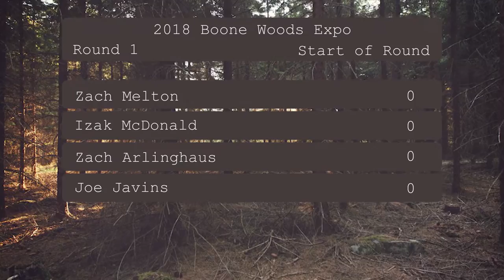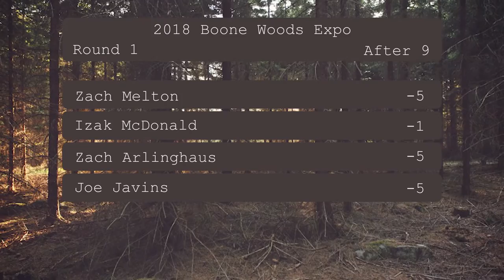2018 Boone Woods Expo [R1F9] Melton, McDonald, Arlinghaus, Javins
Remastered Disc Golf footage from the Boone Woods Weekly Tag round from Tuesday (7-17-18) during the 2018 Idlewild Open week in Burlington, KY.

Featuring:
Zach Melton (Dynamic Discs)
Izak McDonald (Innova)
Zach Arlinghaus (Dynamic Discs)
Joe Javins (Millennium)

Commentary:
Stephen Harris
Ozgur Mert

Presented by:
JoJav Productions

If you enjoyed this video and want to see more, you can help make that happen while repping our gear!